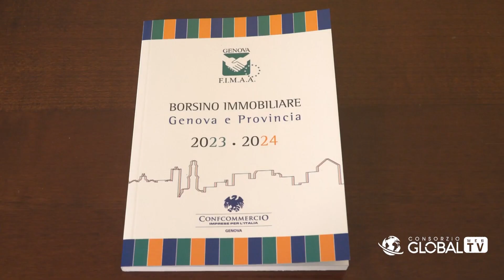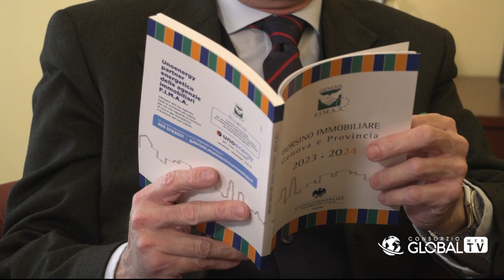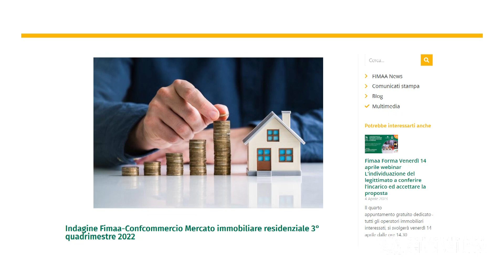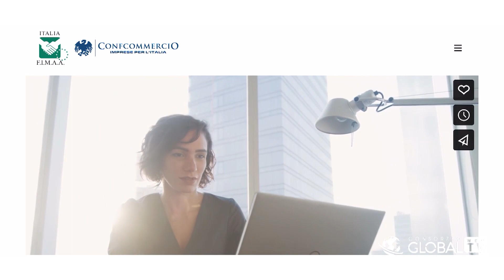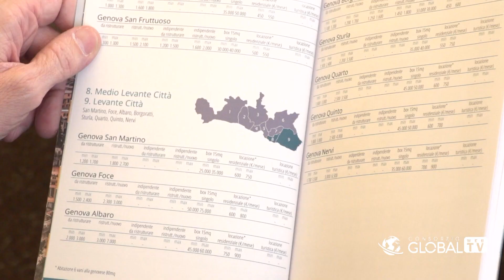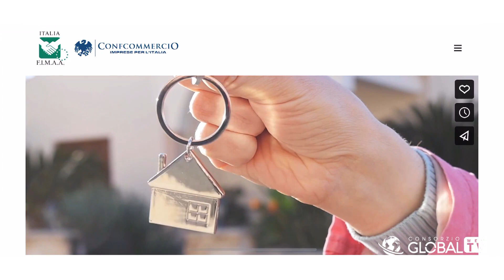Focus sul mercato immobiliare della città con Luca Del Guasta, Presidente di F.I.M.A.A. Genova C...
Il presidente di F.I.M.A.A. Genova Luca Del Guasta racconta la situazione del mercato immobiliare di Genova e dei dati del borsino immobiliare 2023. Il mercato si conferma in buona salute, con transazioni in incremento dal 2020 ad oggi, e un +8% di vendite nell'ultimo anno, nonostante la discrepanza tra domanda e offerta.